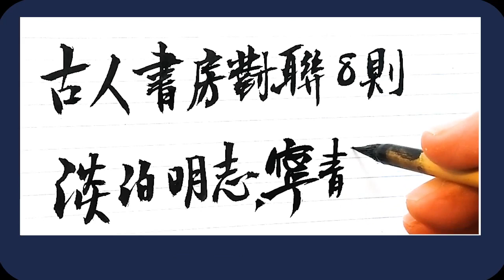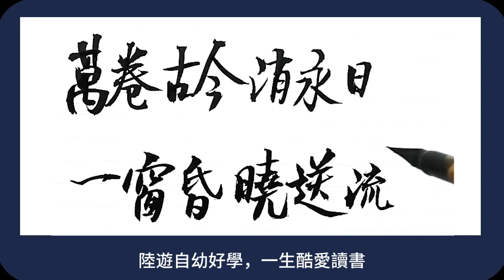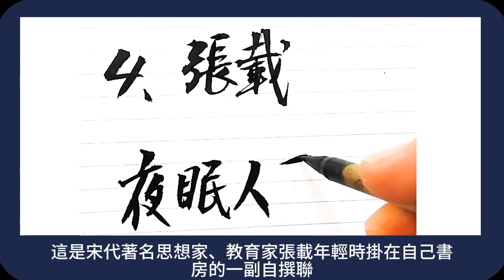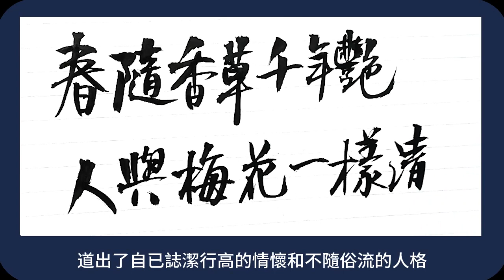✍️ 古代名人書房對聯8則，最後一位的一般人誰敢掛？書法 书法 calligraphy 手寫 漢字 健康 对联 人生 硬笔书法|练字|手写|养生|老人言|民以食为天|中国书法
不丢传统，不忘来路，不失本心；把最好的美文送给你。
欢迎收看【字里行间一点悟】的硬笔书法和书法园地节目。
希望能夠對您有所幫助！
✌✌请幫我點個贊，訂閱和分享👍👍
❤️您的點贊和訂閱是對我們最大的鼓勵和支持。
🔔 貼心提醒
🍊祝您的人生幸福美滿！👍👍
🍊祝您生活愉快！💋